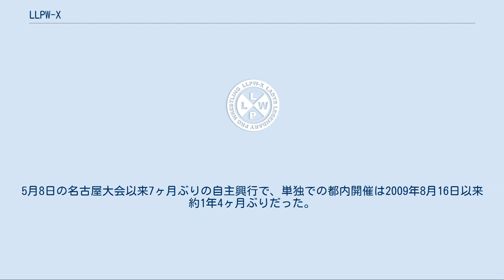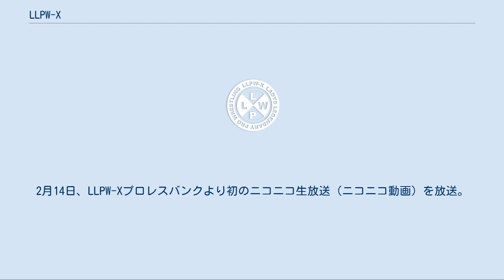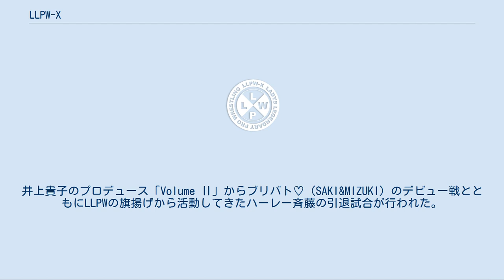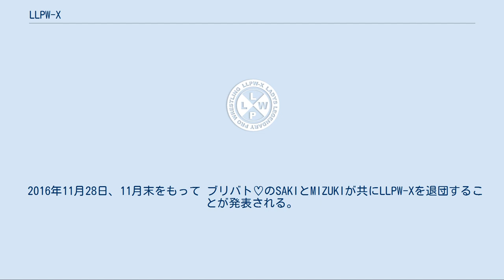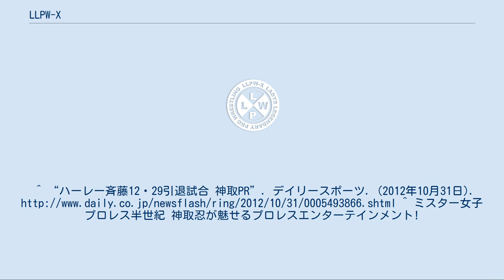LLPW-X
LLPW-X（エル・エル・ピー・ダブリュー-エックス）は、日本の女子プロレス団体。
 風間ルミ体制[編集] 1992年1月、ジャパン女子プロレスの解散後に所属選手は同団体の子会社「JWPプロジェクト」を母体にJWP女子プロレスとしての再出発を予定していた。
しかし選手会が分裂してハーレー斉藤、大沢ゆかり（現：ジェンヌゆかり）、斉藤緑（現：キャロル美鳥）、二上美紀子（現：GAMI）、遠藤美月はJWPに加わらないことになった。
この5人と前年にジャパン女子を退団した半田美希、穂積詩子、北村真美（現：レオ北村）のグループ、解散直前にジャパン女子を離脱した風間ルミ、神取忍が合流してLLPWを設立。
旗揚げに際しては全日本女子プロレスの立野記代、長嶋美智子とジャパン女子のイーグル沢井、安田留美（現：紅夜叉）がさらに加わっている。
 設立当初の会社名は株式会社レディース・レジェンド・プロ・レスリング。
代表に風間が就任。
女子プロ界では世界初の代表取締役社長兼現役レスラーとなる。
これには選手経験のないいわゆる「背広組」フロントに対する不信感から「男子の新日本プロレスや全日本プロレスがそうであるように選手が団体を運営すべき」という半田グループの意向があったといわれる。
旗揚げ当初は自前のリングも事務所もなく、1円起業も法制上不可能であり、当時日本の社会で女性が社長になること自体珍しかった（ましてや、プロレス界では尚のこと）ことから周囲からは「女に何ができるんだ」「3ヶ月でつぶれる」などと陰口を叩かれた。
 1992年8月29日、後楽園ホールでLLPW（エル・エル・ピー・ダブリュー）の旗揚げ戦を開催。
 シュートボクシング出身の風間、柔道出身の神取、空手を学んでいたハーレー斉藤、修斗経験者の大沢らを擁していたことから格闘技志向が強く1995年には初の女子選手によるバーリトゥード大会「L-1」を開催している。
 1992年9月、ブル中野&北斗晶（全日本女子）組対工藤めぐみ&コンバット豊田（FMW）組戦に始まる団体対抗戦時代においては神取対北斗の壮絶なシングル戦や風間対北斗の敗者髪切りマッチ、LLPWのユニット「平成GUREN隊（後のG-MAX）」とFMWのユニット「猛毒隊」が合体したユニット「平成猛毒GUREN隊（後のJDスター女子プロレスのユニット「裁恐軍」を加えてユニット「平成裁恐猛毒GUREN隊（後の裁恐猛毒G-MAX）となる）」の活動、WARへの選手派遣などで話題を呼んだ。
また紅夜叉のレディースや穂積のジュリアナ東京の女性客などキャラクターレスラーの投入や風間の側近的立場から一転して「理不尽クイーン」としてヒール人気を呼んだ半田やキャロル、紅、二上の同世代選手で結成したユニット「決起軍」の活躍に加えてさらに1994年、常盤貴子の主演映画「SAEKO」に藤原喜明と共に全面協力して主力レスラーが総出演するなど対抗戦に依存しない話題づくりにも尽力。
 ジャパン女子解散前後の経緯からJWPとの対抗戦は行なわれず対抗戦人気が終息に向かう1997年、ジャパン女子の1989年デビュー組である紅と福岡晶（JWP）が互いに一騎討ちを呼びかけたのとジャパン女子の旗揚げメンバーだったプラム麻里子（JWP）のリング禍による急逝という2つの要因によってようやく実現。
 1997年、二上と大向美智子を全日本女子所属選手大量離脱によって出来た女子プロレス団体の1つであるアルシオンに引き抜かれて、また2000年以降は観客減や新人の定着難に悩まされた。
リングでは代表という立場からそれまで脇役に徹していた風間が沢井やフリーとして参戦していた井上貴子（2005年2月に入団）らとヒールユニット「ブラック・ジョーカー」を結成して前面に出て神取が率いるユニット「チーム・フロンティア」との抗争を展開して人気の維持を図った。
 第1次神取忍体制[編集] 2002年10月1日、神取が代表に就任。
これに合わせて会社名を株式会社エルエルピーダブルに改称。
代表を退任した風間は2003年8月3日に引退。
 韓国人女子プロレスラーのイ・ヘイランとチェ・ソーラの獲得やゲイプロレスラーによるユニット「グラマーエンジェルス」の登場など芸能人の感覚も持つ神取ならではの戦略が垣間見えていた。
また大手芸能プロダクションホリプロと業務提携を結んでいる。
 2007年2月、女子プロレス界全体でも約8年ぶりとなる両国国技館で興行を開催。